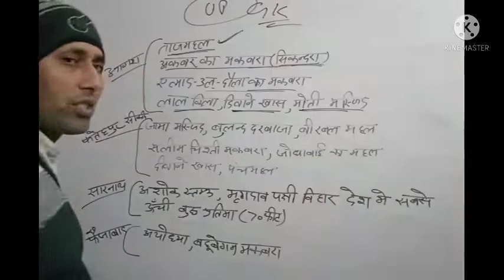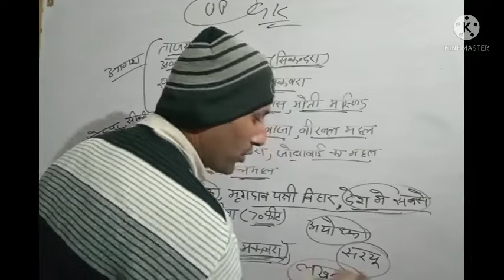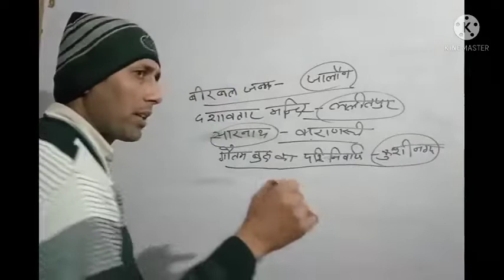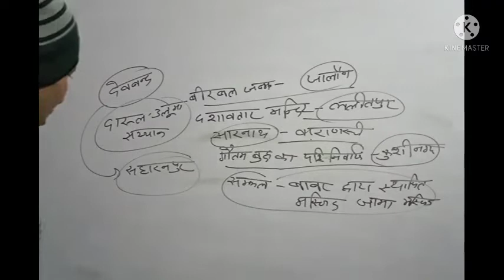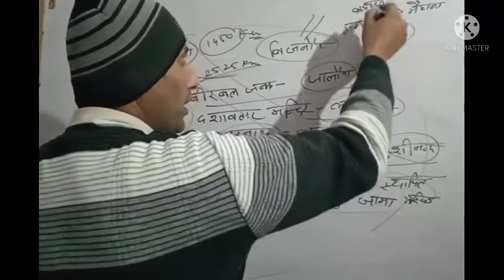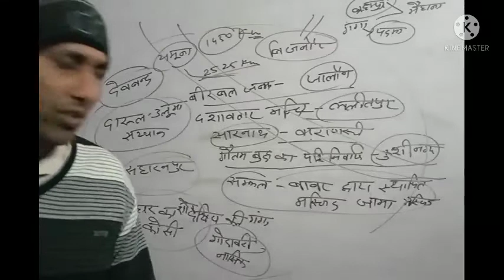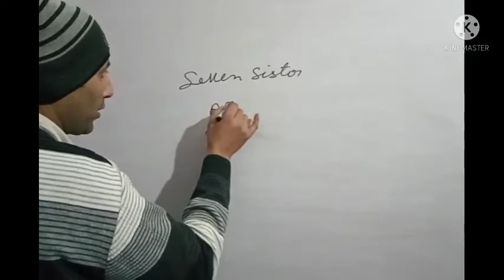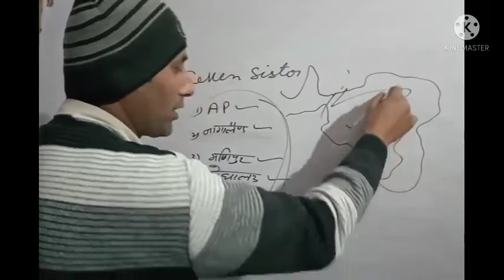Special Up GK 2